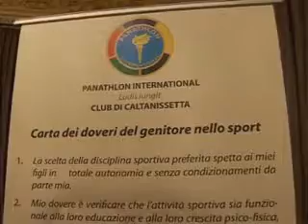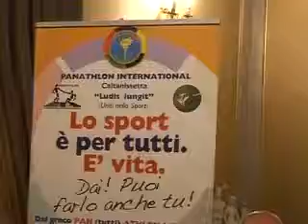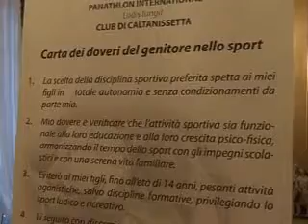"La carta dei doveri dei genitori nello sport". Presentazione a Palazzo del Carmine